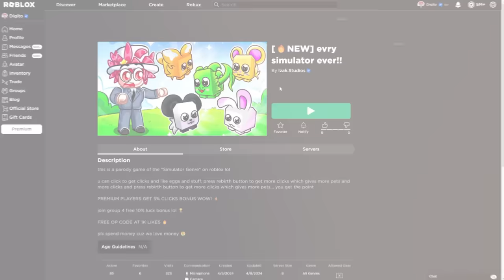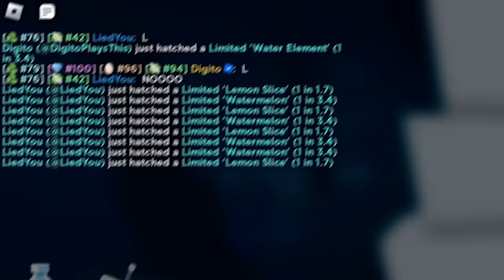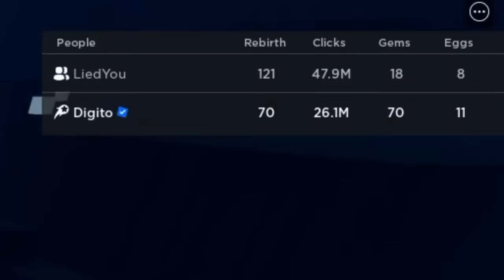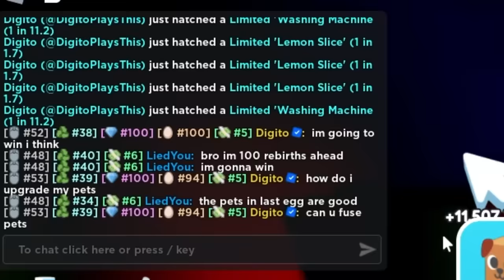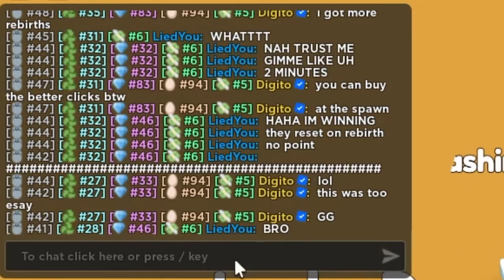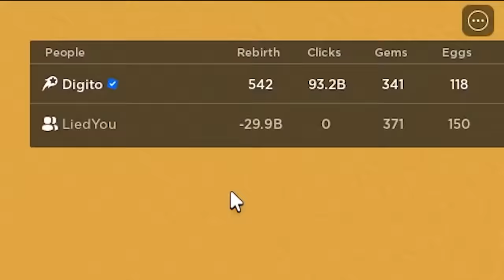Is THIS the NEW PET SIMULATOR GAME?